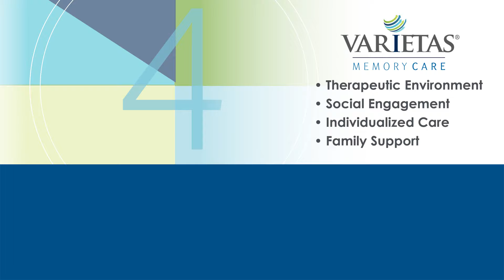Traditions at Brookside Memory Care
Memory Care at Traditions at Brookside